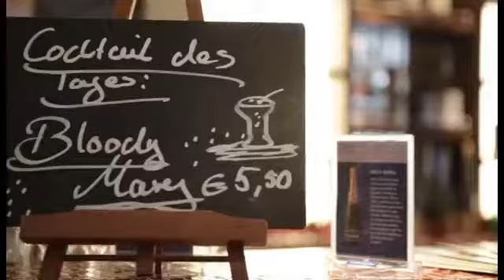A-ROSA Flusskreuzfahrten auf Donau, Rhein - Main und Rhone | A-ROSA Schiffsrundgang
A-ROSA Flusskreuzfahrten auf Donau, Rhein - Main und Rhone | A-ROSA Onlinebuchung @ im Reisebüro Fella Hammelburg Tel.